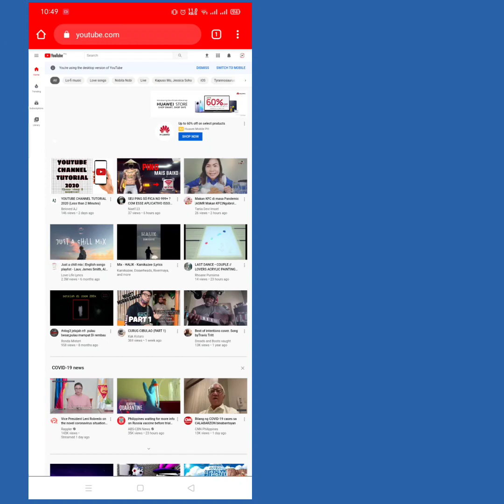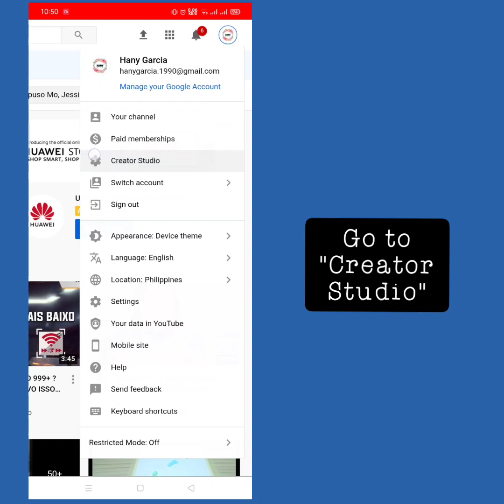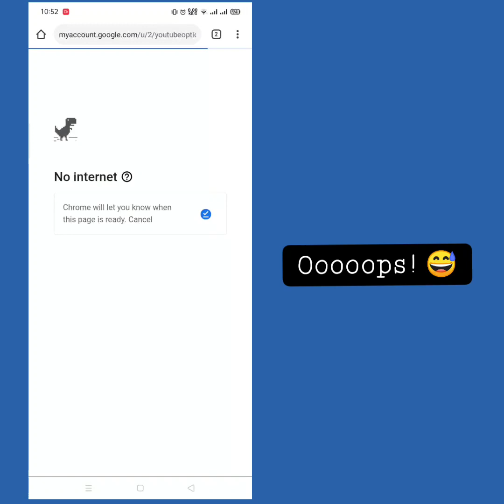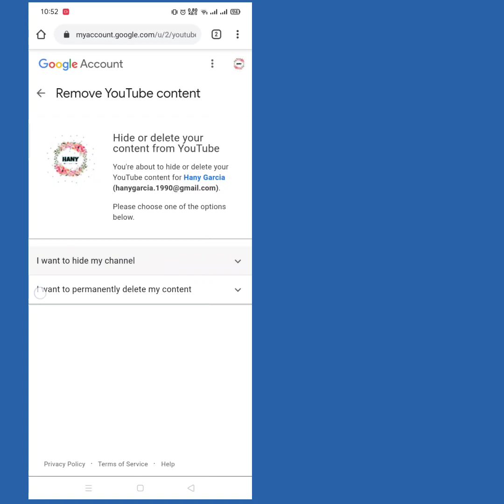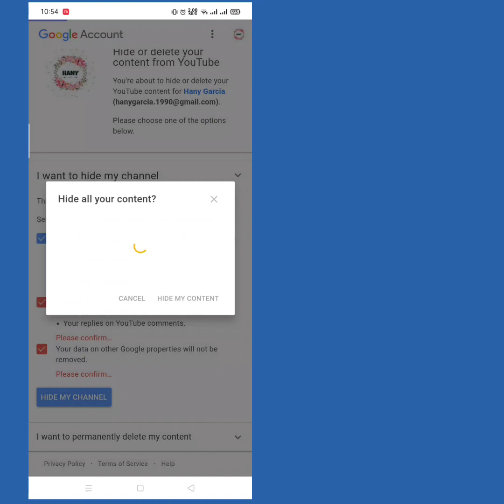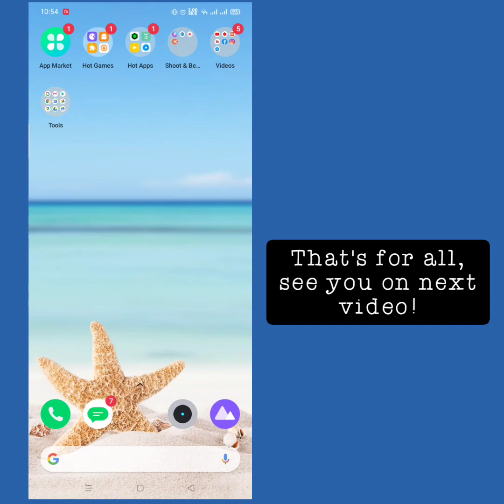HOW TO DELETE PERMANENTLY YOUTUBE CHANNEL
Step by step on how you delete permanently your account ot make it private and re-enable.

Any suggestions,questions and recommendation are appreciated just tap on a comment box below.

Keep safe everyone! XOXO